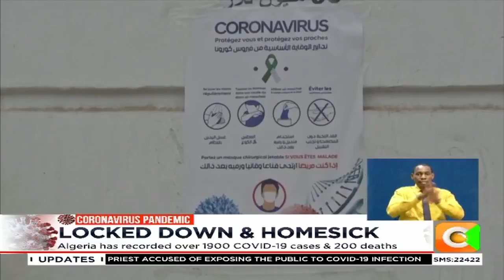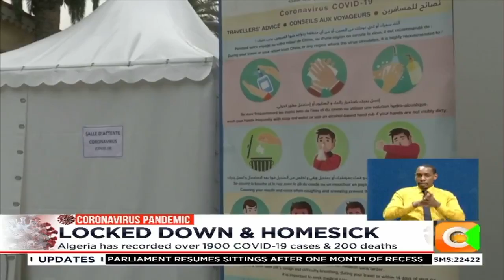Locked down and homesick in Algeria, a Kenyan’s experience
Kenya men’s basketball team power forward Ariel Okall was just settling in to his new team Union Sportive Setifienne in Algeria before the coronavirus pandemic struck and he found himself in the midst of a countrywide lockdown. Okall who has played for the national team, the morans became a prisoner in his house and has not left for close to a month receiving his weekly supplies at his doorstep from his club.